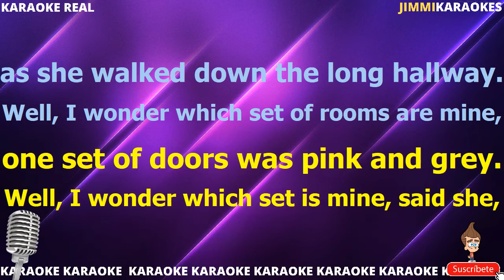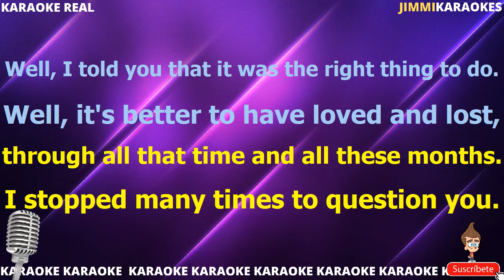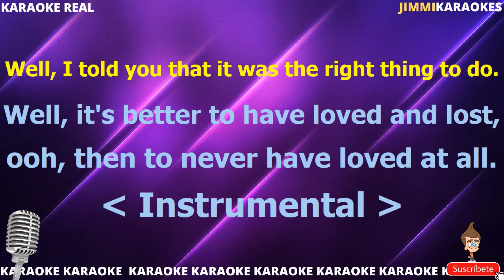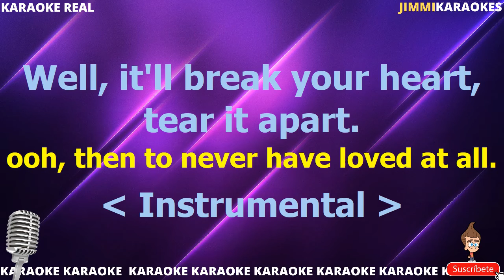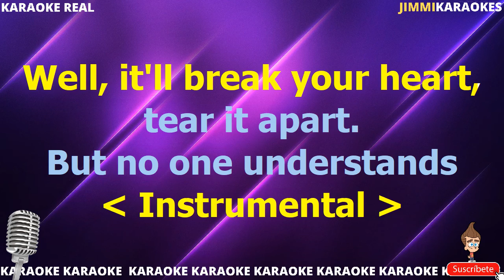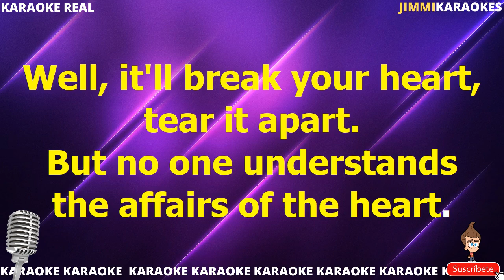Fleetwood Mac Affairs of the heart PISTA KARAOKE